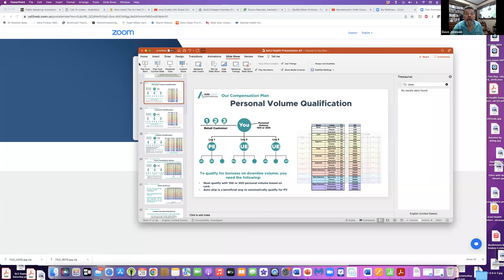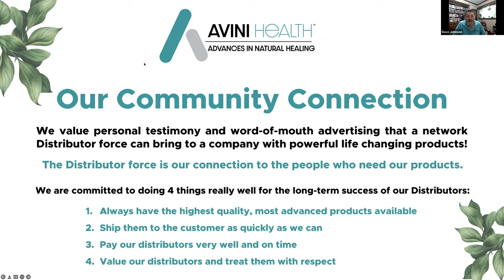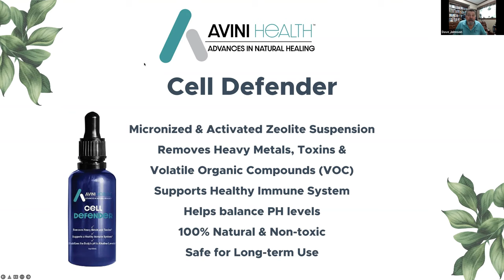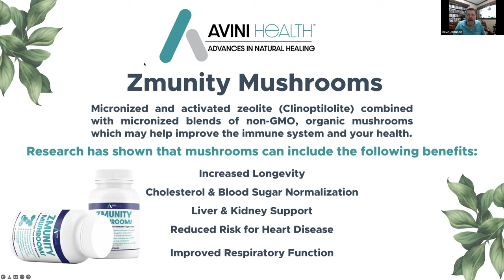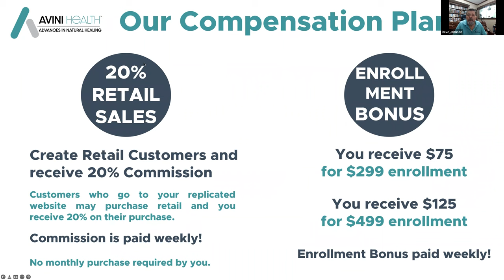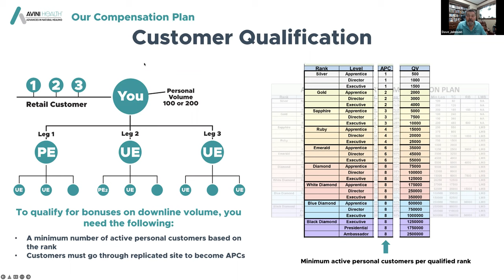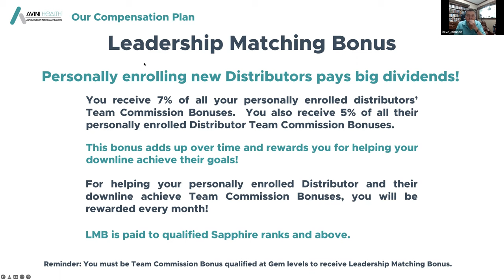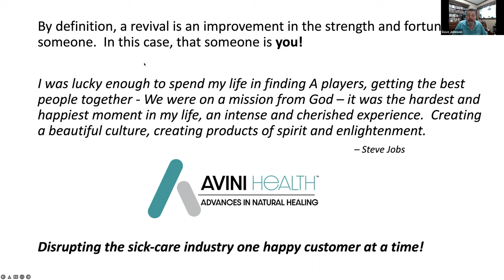Dave Johnson: Avini Health: Your Game Plan for Health & Wealth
Dave Johnson presents an overview of Avini Health